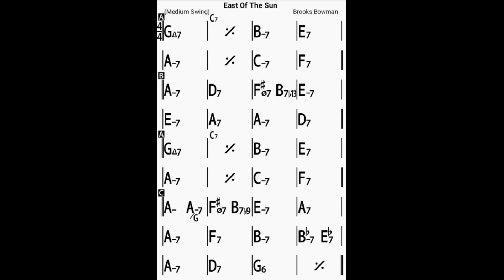East Of The Sun(nopiano)bpm120/backing track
J'apprécierais si vous pouviez l'utiliser pour profiter du jazz avec désinvolture.
Aussi, si vous pouvez me donner la chanson souhaitée, la transposition, le changement de bpm, etc. dans la section commentaires
Je vais essayer de l'augmenter le plus possible.

如果您能用它輕鬆享受爵士樂，我將不勝感激。
另外，如果大家可以在評論區給我想要的歌曲，轉調，bpm變化等等
我會盡量提高它。

Te agradecería que pudieras utilizarlo para disfrutar del jazz de forma casual.
Además, si me pueden dar la canción deseada, transposición, cambio de bpm, etc. en la sección de comentarios
Intentaré subirlo lo máximo posible.